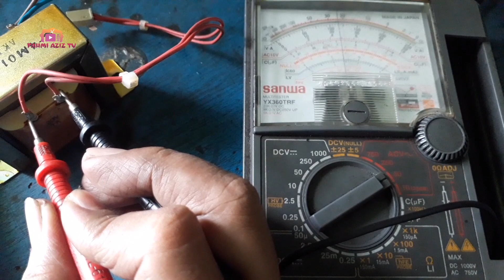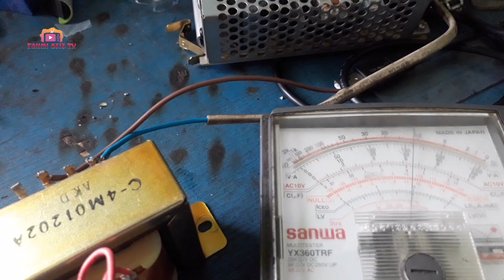Cara Merubah Output Tegangan AC Trafo Menjadi Tegangan DC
Berikut ini vidio cara merubah output tegangan AC trafo menjadi tegangan DC.
Tegangan AC atau alternating current di sebut juga tegangan bolak balik sedangkan DC atau direct current atau arus searah dan mempunyai kutub positif dan negatif.